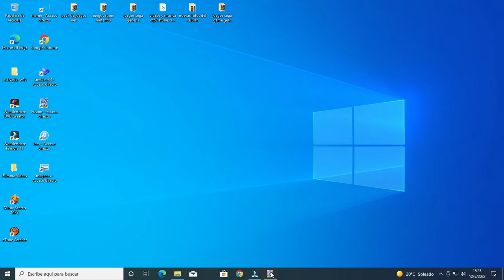Road Rash (Sega Game Gear) 8 Bit gameplay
hola este es un juego de carreras de motos en 3d con muy buenos graficos se puede pegar piñas ,patadas y agarrar cosas como palos y cadenas.